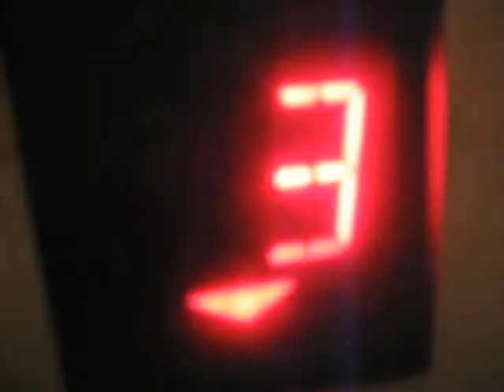Derek Christopher Grote- Resurrection, Baby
This is a music video for my new song, "Resurrection, Baby". The video documents a trip to New York my friend Jonny B. and I took in November of 2011.